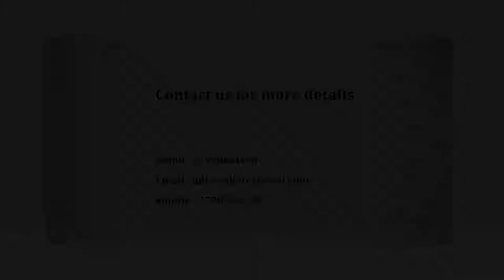Residential Apartment | Apartment in Bangalore | CommonFloor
Project Title Description - 2BHK Apartment for Rent in Peenya, Bangalore at guru krishna niwas

Builder Description - Newly constructed , architect designed spacious and well ventilated and lighted apartment in quite environment.